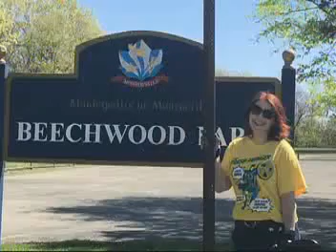Municipality of Monroeville Citizens Night and Council Worksession 2019 May 09